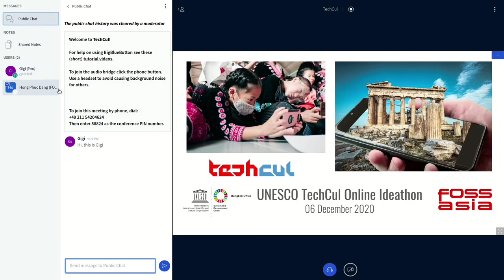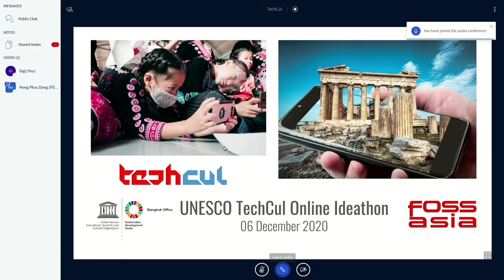BigBlueButton: Attendee Features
How to join a BigBlueButton Video Call